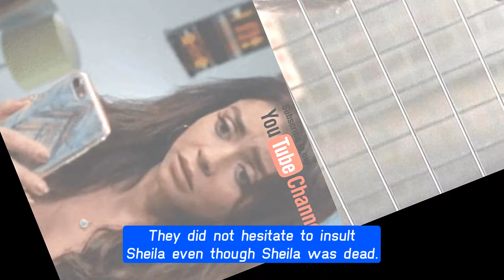CBS The Bold and the Beautiful Spoilers Monday, March 4 | B&B 3-4-2024